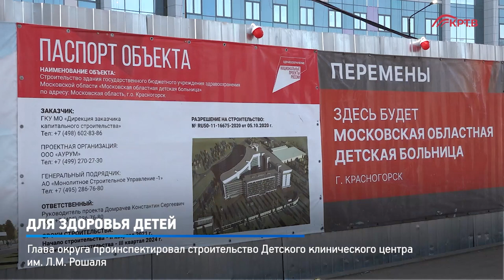КРТВ. Для здоровья детей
Глава округа, секретарь местного отделения партии «Единая Россия» Дмитрий Владимирович Волков проинспектировал ход строительства Детского клинического центра им. Л.М. Рошаля. Больница рассчитана на 420 коек и 300 посещений в смену.